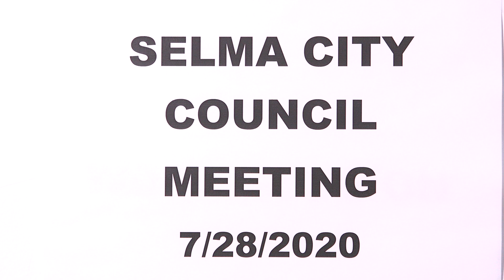07 28 2020 Selma City Council meeting